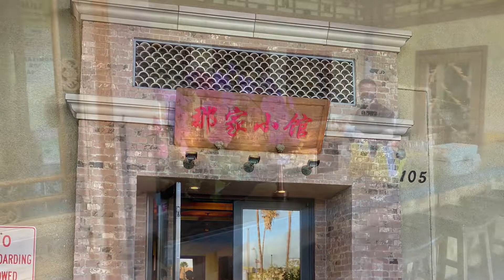【2022疫情后吃遍南加】LA米其林-那家小館Bistro Na's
那家小館 BISTRO NA’S
營業時間：
星期日 - 星期四 11:00AM – 2:30PM, 5:00PM - 9:00PM
星期五 – 星期六 11:00AM – 2:30PM, 5:00PM – 9:30PM